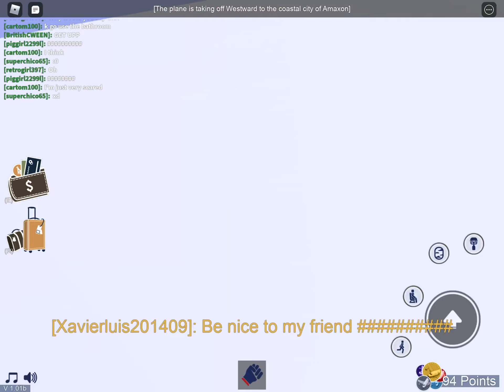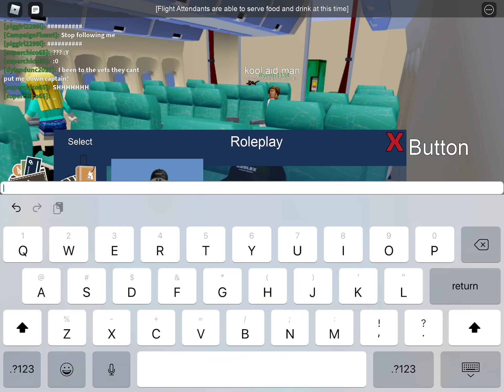Kinda normal plane ride